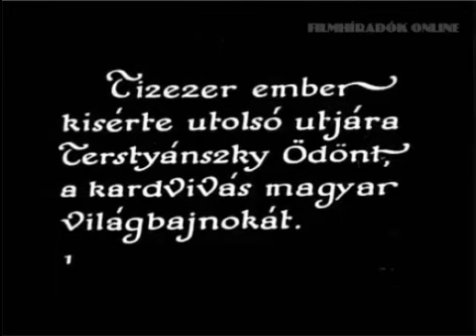1929 Funeral of Ödön Terstyánszky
1929. Silent. Hungarian.
(No fencing). Hungarian newsreel footage. The funeral of Ödön Terstyánszky: ten thousand people turn out to see the Hungarian world champion in swordsmanship off on his final journey.

The native form of this personal name is Tersztyánszky Ödön. I am using the Western name order.
Medal record, Representing  Hungary:

Olympic Games
Silver medal – second place 1924 Paris Sabre Team
Bronze medal – third place 1924 Paris Foil Team
Gold medal – first place 1928 Amsterdam Sabre Individual
Gold medal – first place 1928 Amsterdam Sabre Team

Ödön Tersztyánszky (March 6, 1890 – June 21, 1929) was a Hungarian fencer and Olympic champion in sabre competition. He received a gold medal in sabre individual and in sabre team at the 1928 Summer Olympics in Amsterdam. Tersztyánszky was killed in a car accident outside Budapest.